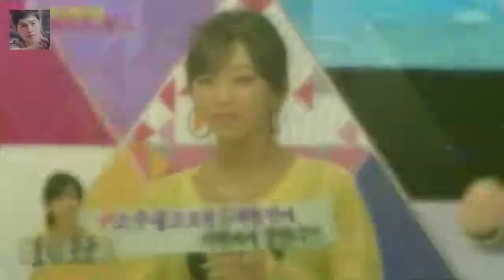비틀즈코드 파이브돌스의 노래와 이야기들 새 멤버 세명을 보강하여 총 6인 체제가 되었네요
새 멤버 세명을 보강하여 총 6인 체제가 되었네요
이름은 그대로 파이브돌스(영어명은 F-VE DOLLS로 변경)로 쓰기로 했습니다
원년 멤버인 효영 혜원 은교
(그런데 혜원의 머리가 짧은 단발이 되었네요.) 효영이 201년 미스 춘향 승희가 2012년 미스 춘향 출신이네요
게다가 효영은 성형을 하지 않았다고 모태미녀 고백을 합니다

이 조합은 절친특집으로 라디오 등으로 인연을 맺은 이계인 지상렬 춘자와 홈쇼핑 완판 남매 김새롬 김성일이 조합을 이뤄 출연한다 비디오스타 PD가 김새롬 출연에 대해 한 말 :
방송인 김새롬이 16일 오후 MBC에브리원 비디오스타에서 셰프 이찬오와의 결혼 생활 및 이혼 배경 등을 비디오스타PD 김새롬 편 이찬오 마약 전 녹화...이슈화 노린 것 아냐 :
나이가 무색한 서유리의 글래머 몸매  여기에 화보까지 찍은 섹시 얼짱 성우가 탄생했네요 :
상견례 생략 신혼집 없이 각자 생활...김새롬이 밝힌 이찬오와 결혼 생활  김새롬은 16일(오늘) 방송되는 MBC 에브리원 비디오스타 자본주의 커플 특집! 환장의 조합이야 뭐:
비디오스타 김새롬 이혼 이유 알려진 두 가지 이슈 아니다  이날 특집에는 환상의 콤비 플레이를 자랑하는 15년 지기 의형제 이계인과 지상렬 그리고 지상렬의 라디오 콤비인 춘자: